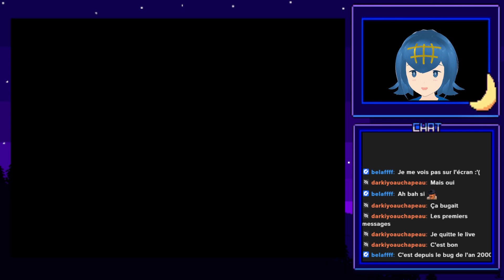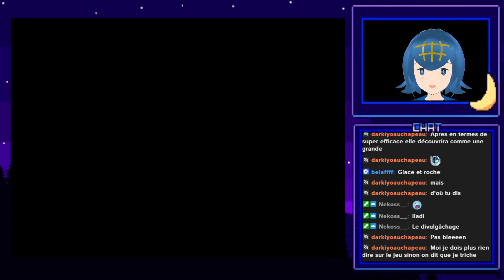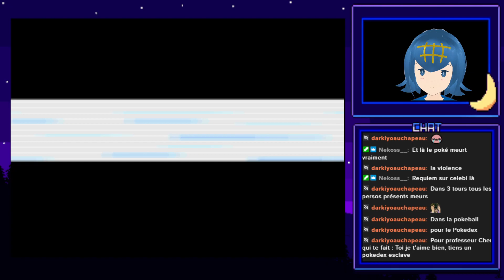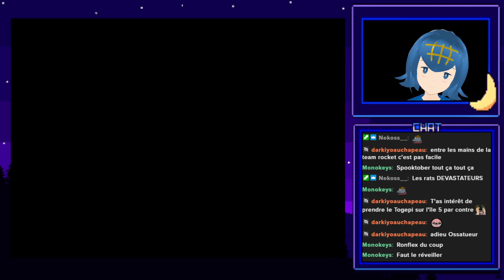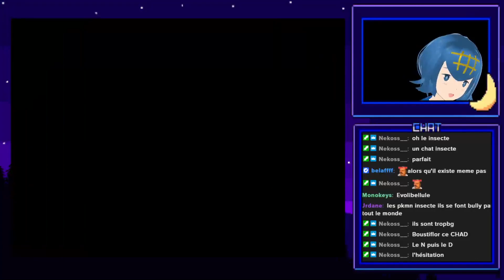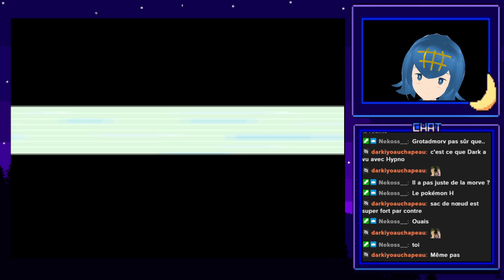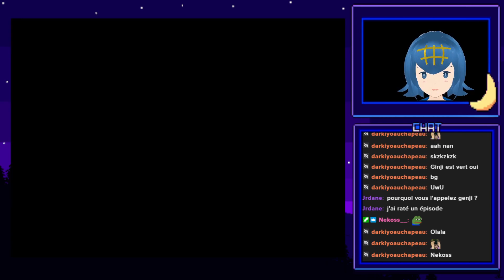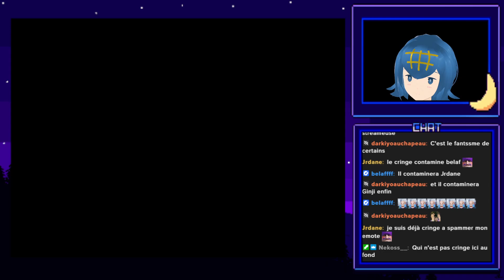[VTuber] Pokemon Vert Feuille - Let's Play 04 [Direction Parmanie]